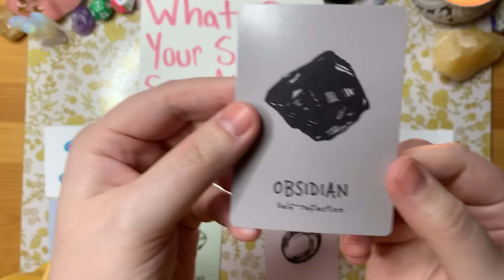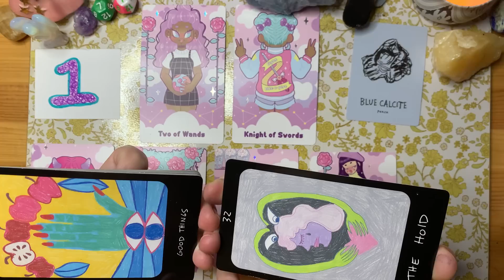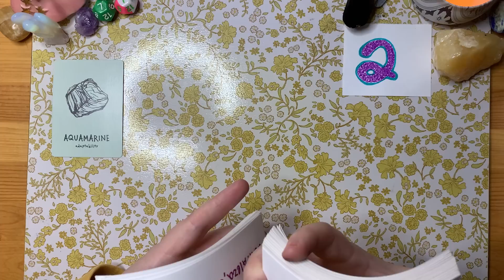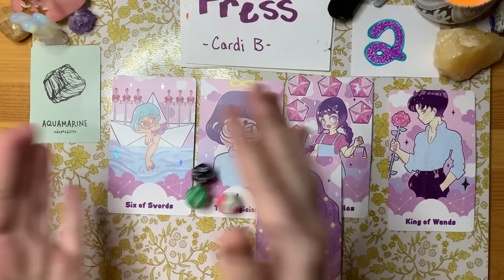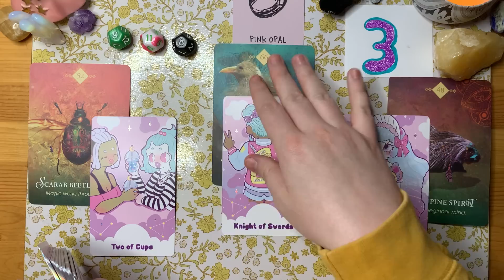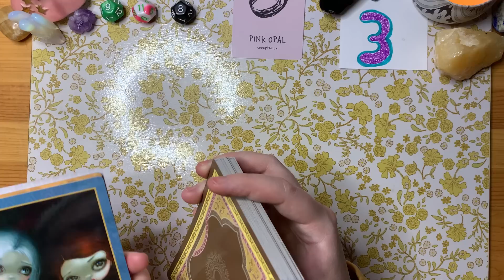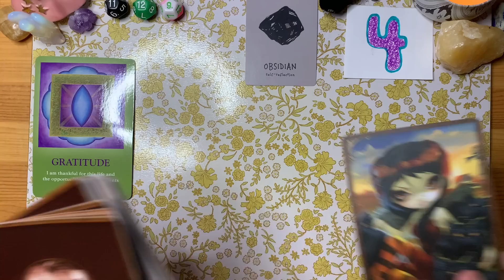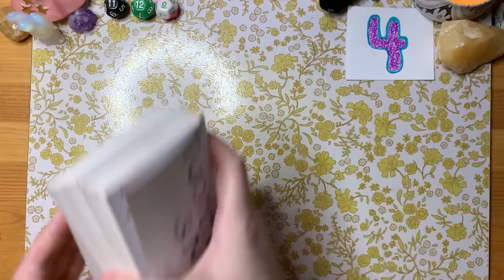What Does Your Style Say About You? Pick a Card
Tips are highly appreciated!!! Every bit helps :)

Pile 1: 1:35

Pile 2: 19:25

Pile 3: 35:45

Pile 4: 56:55